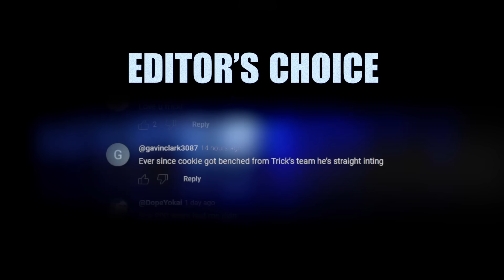I’M THE BREACHER KING | Trick2g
me and volibear go way back. Been maining volibear since season 2

///CREDITS
Editor: Hyper
Thumb: Geopi

Trick2g, Udyr , Udyr Season 14, Patch 14.9, volibear runes, Korean volibear, League of Legends memes, lol highlights, NA League of Legends